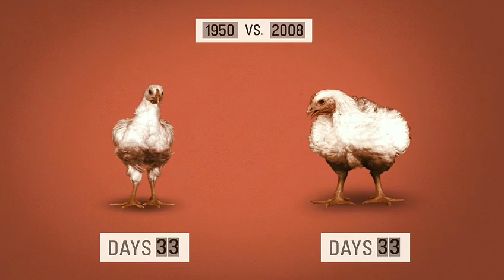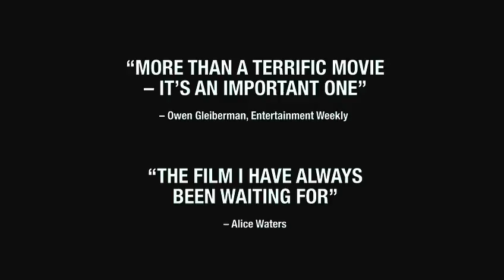Food Inc.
An unflattering look inside America's corporate controlled food industry.